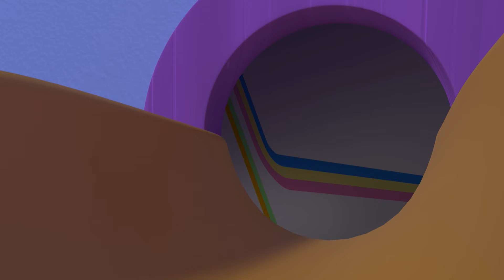A HALLOWEEN NIGHTMARE | Cleo & Cuquín Episodes